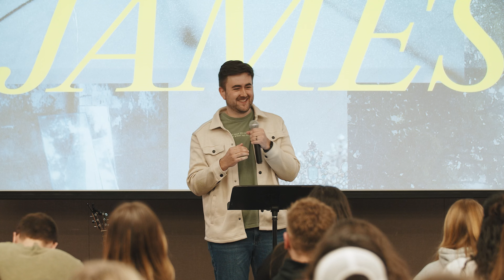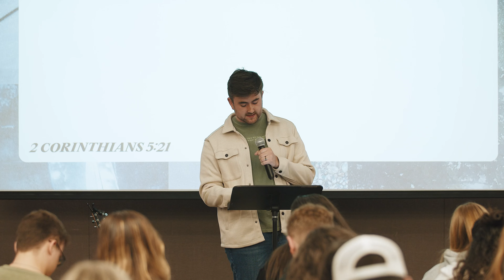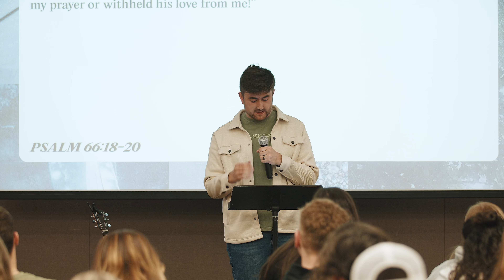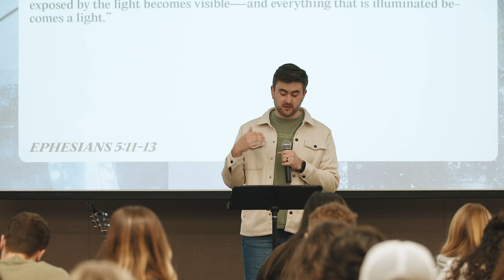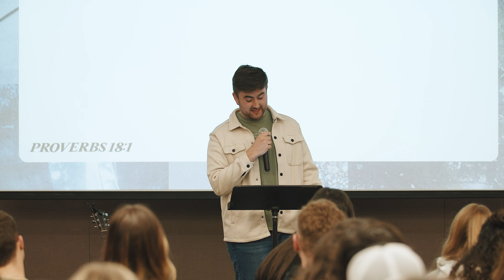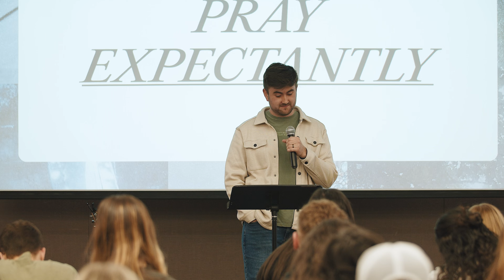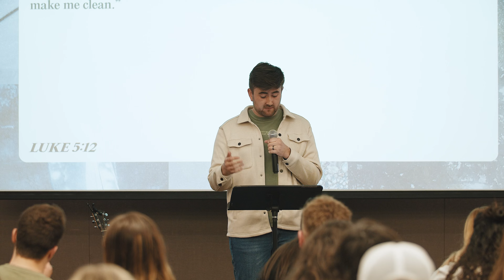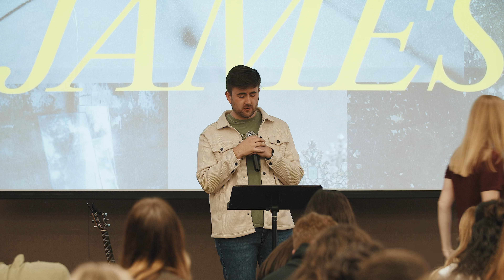How Then Should We Pray // Jesse Blair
Jesse wraps up our series on the Book of James in Chapter 5 taking a look at 3 patterns of our prayer life.

ABOUT CHALLENGE
We know that navigating life in college can be hard, so here’s the main thing to know: Challenge is a place where you meet your best friends, grow in navigating the challenges of life, and explore what it means to have a personal relationship with Jesus.
Challenge is a place for you and we’d love to connect more this semester. We’d love for you to join us at our next event!

CHAPTERS
00:00 — Intro
00:28 — Recap of JAMES series
01:21 — How Then Should We Pray
03:21 — Pray Righteously
10:23 — Pray In Community
20:09 — Pray Expectantly